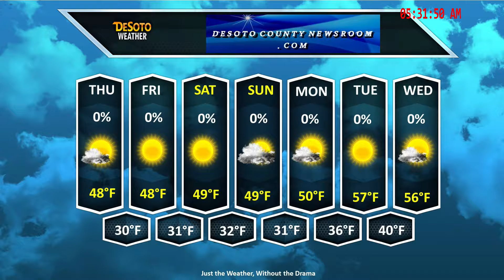Jan 26, 2017 OB/Midsouth